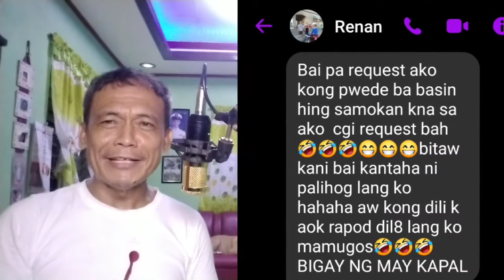BIGAY KA NG MAYKAPAL by Dj BomBom (covered by JOYLORD)